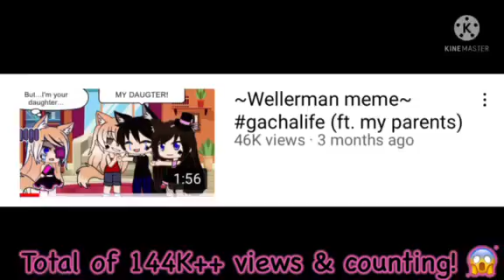GUYS TYSM FOR 1K+ SUBS😭😭😭😭🤧🤧🤧💖💖💖💖💖❤️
I will continue making videos so you guys can get entertained I appreciate the fact that all my work for 4 months I finally reached my goal😭😭🤧😭🤧!!!

My next goal is to reach 10k+ subs and I hope I'll keep you guys entertained because I won't stop until I reached my goal U-U

And I've been thinking... maybe I can call my subbbies "puppies" or "little alphas" XD

and I might do a voice reveal soon😊

Tysm for your support I appreciate it and love it😊☺️😊